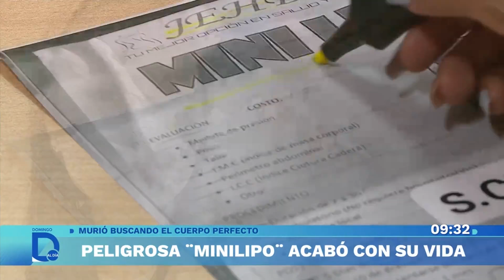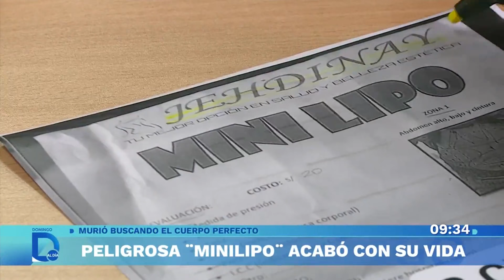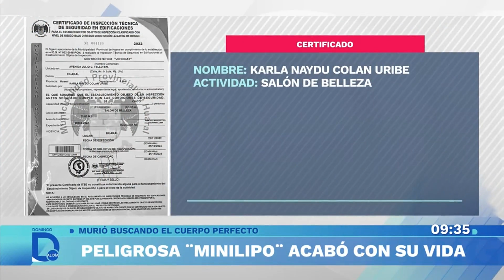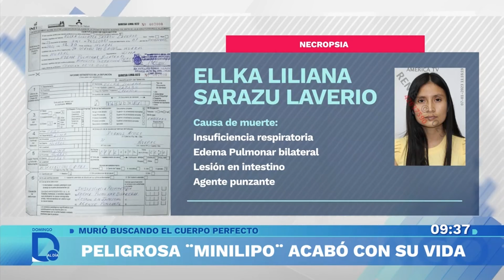El deceso de una joven tras someterse a minilipo | Domingo al Día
El deceso de una joven de 25 años tras someterse a minilipo, tenga mucho cuidado si desea realizarse tratamientos invasivos en la búsqueda del cuerpo perfecto, pues este tipo de intervenciones podrían tener un desenlace fatal.

Juntémonos Más.